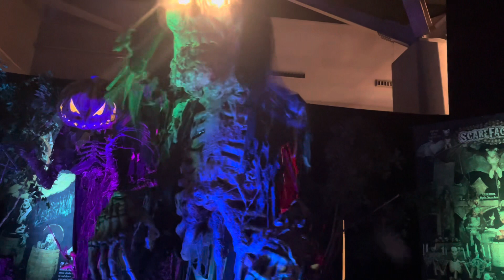The ScareFactory Booth Walkthrough - Transworld 2024 - NEW FOR 2024 ANIMATRONICS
Got questions, have a buisness inquiry, or want to do a partnership?